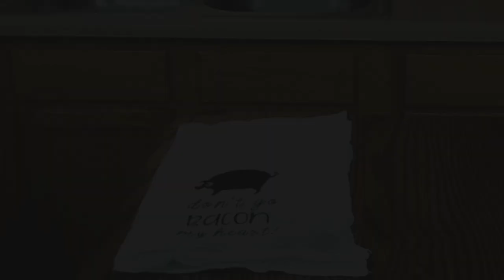EASY One Pot Haluski! (Cabbage and Noodles) | Kitchen Instruments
If you're looking for a next level Cabbage dish with some old world flair, then Haluski is what you need!  Combining the flavor and crunch of Cabbage with the classic pairings of Bacon, Onions, Garlic, Butter, and delicious Egg Noodles!  This old school classic will have you ringing in the new year with flavor packed style!  Big thanks to Aakash Gandhi and Big Lich for providing music for the show!

Recipes:

1/2 Cup Shredded Onion  1/2 Head Shredded Cabbage  1 Clove Minced Garlic  1/2 Cup Sliced Bacon  4 Tablespoons Salted Butter  1/3 Cup Parmesan Cheese  1/2 Cup Chicken Stock  10 oz Cooked Egg Noodles